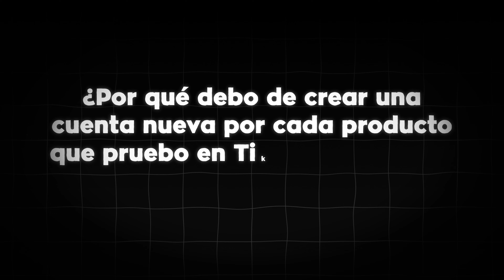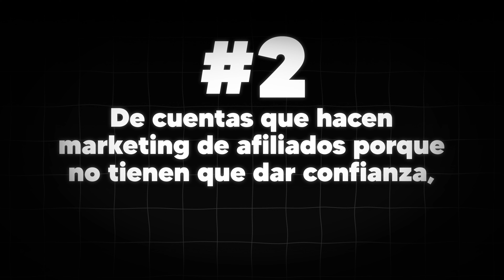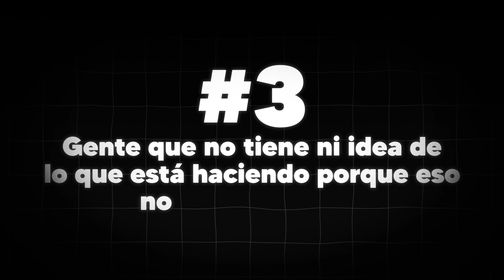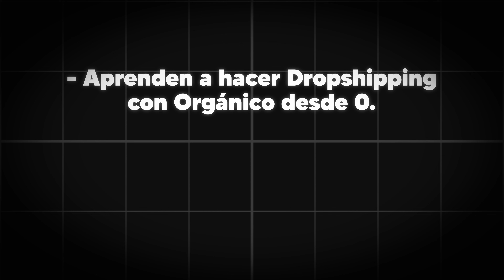Cuenta de TikTok de 1 o Varios Productos para Hacer Dropshipping Orgánico?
Saber la importancia de que cuenta de tiktok de dropshipping orgánico debes de tener es muy importante. Puede ser el factor clave que determine tu éxito con Dropshipping 2023.

📚APRENDE AQUÍ:
Aviso: Desde septiembre de 2024 el seguimiento diario es con uno de los mentores formados personalmente por mi:

►Sala Organic Ecom (Discord):
No disponible actualmente.